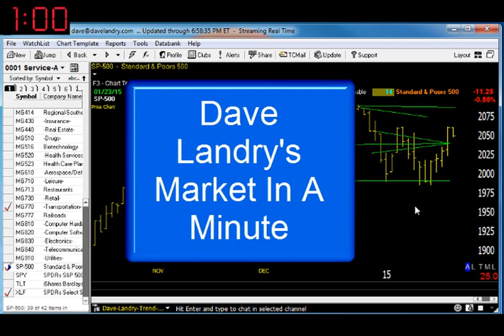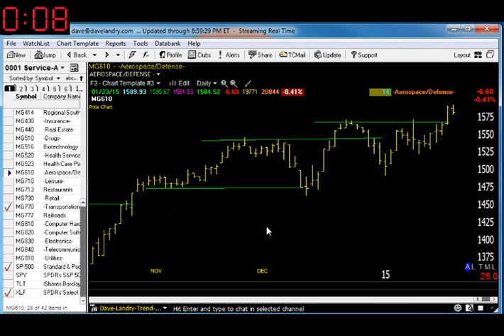01/26/15 Dave Landry's Market In A Minute